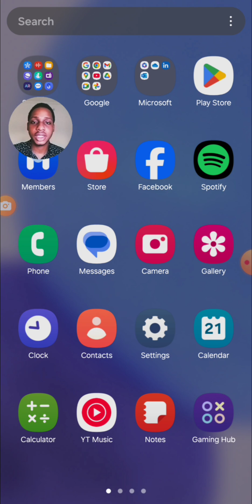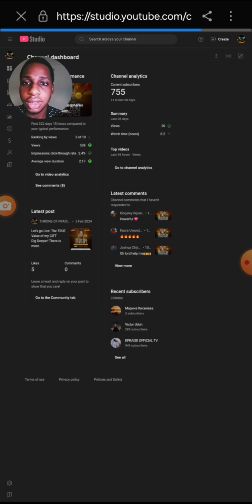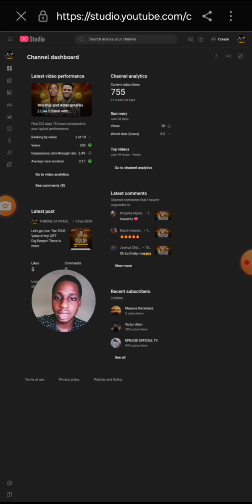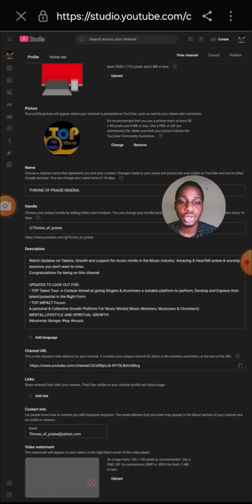How to Access YouTube Studio Without App! Get Your Channel URL Link in Seconds!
Learn how to access YouTube Studio directly from Google Chrome without downloading the app! In this quick tutorial, I'll show you how to get your channel's URL link in seconds.
This hidden feature will help you manage your channel more efficiently and access more features. Try it out now and boost your YouTube productivity!